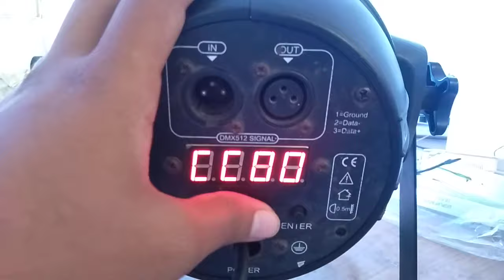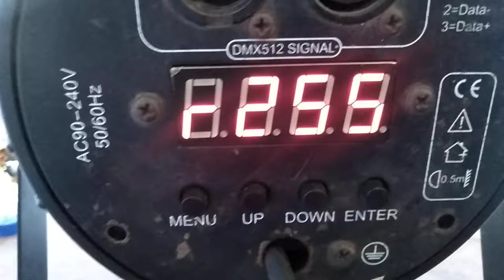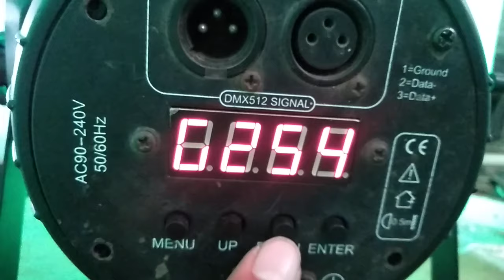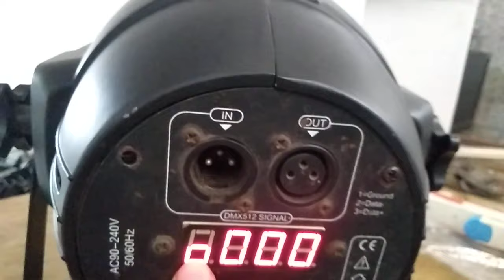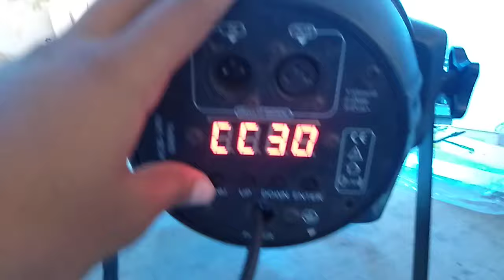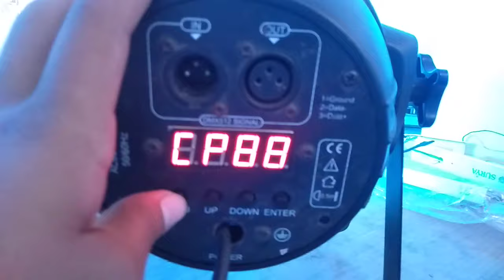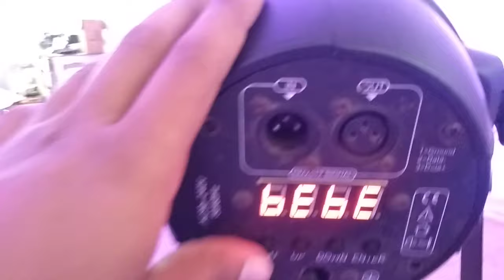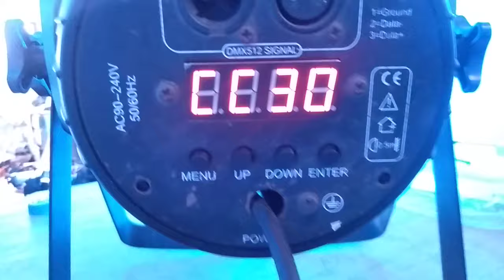Led big dipper par light colored setting.